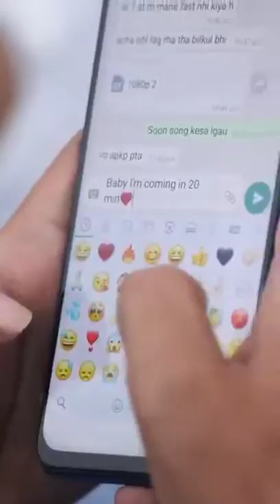Mr Faisu New Tik Tok Video | Team07 Tik Tok Video | Jannat Zubair Tik Tok | Hasnain Khan